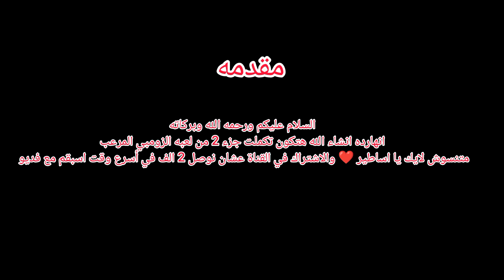تكملت لعبه الزومبي المرعب | جزء 2 🔥🧟😱